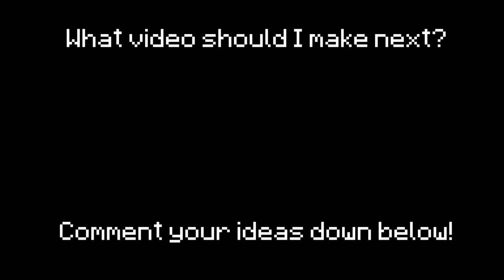Will I Survive